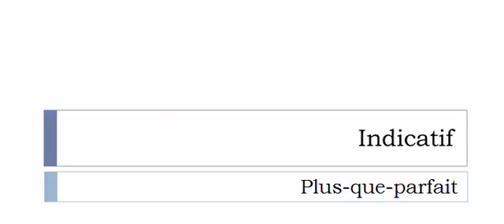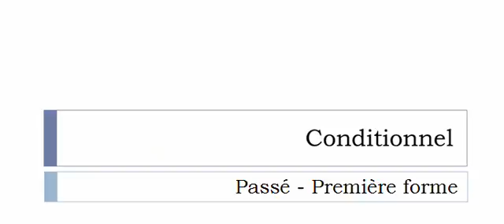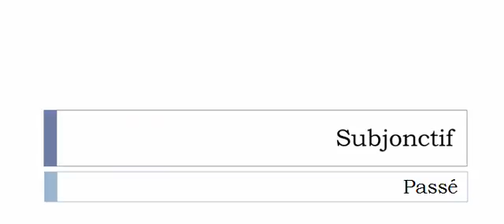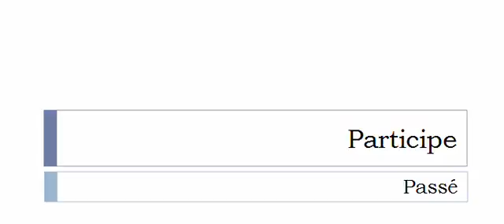Conjugate French verb # Pigeonner = pigeonner